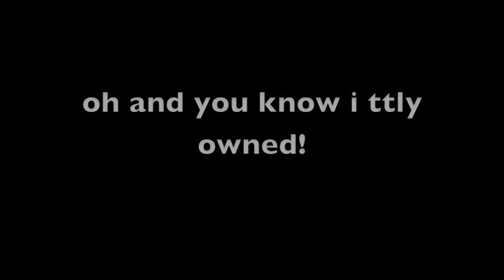Slapfest 2:Return of the Idiots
ahhh yes here it is, the long awaited slapfest 2!